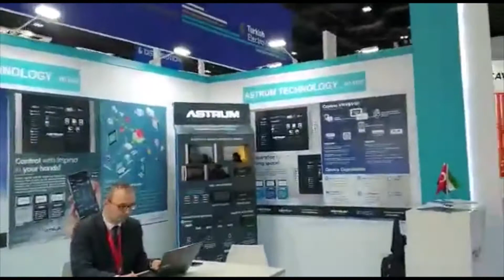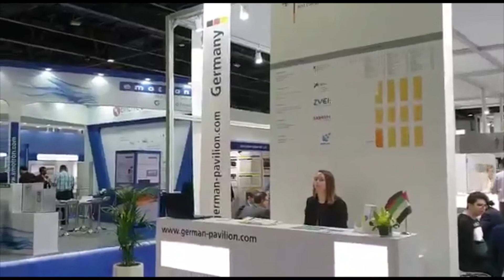Middle East Electricity Fair 2019 Video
Sektörüm Elektrik Aydınlatma Dijital Dergisinin, Middle East Electricity Fair 2019 fuarında çektiği fuar alanı videosudur. Fikir edinmeniz için sizlere sunuyoruz.